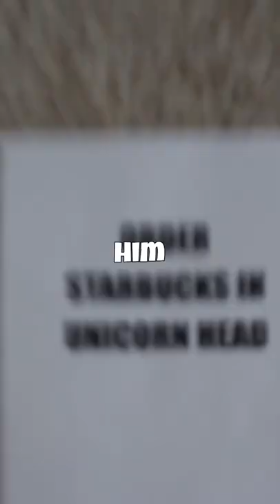When my cat chooses my breakfast…